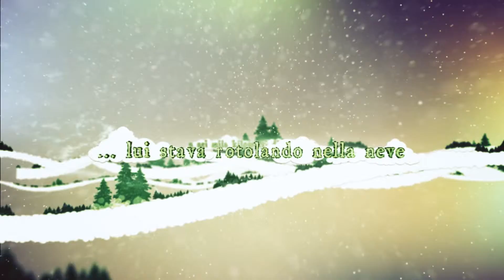We wish a Merry Christmas